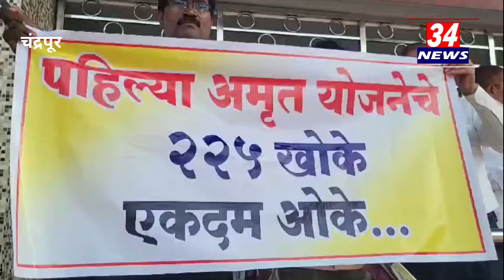चंद्रपुरात 500 खोके एकदम ओके चे नारे, मुख्यमंत्री शिंदे चंद्रपुरात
@NewsMH34 Jan Vikas Sena founder president Pappu Deshmukh was detained by the Ramnagar police after he warned of a protest during the Chief Minister's visit to demand an inquiry into the botched old underground sewerage scheme worth Rs 100 crore as well as the multi-crore corruption in the Rs 506 crore new underground sewerage scheme.  After this the workers of Jan Vikas Sena raised black flags in front of the Municipal Corporation building in Gandhi Chowk between 3 pm.  In this way, the efforts of the administration to suppress the agitation were thwarted by the Jan Vikas activists.  On this occasion, these activists protested against the government and administration by shouting slogans.